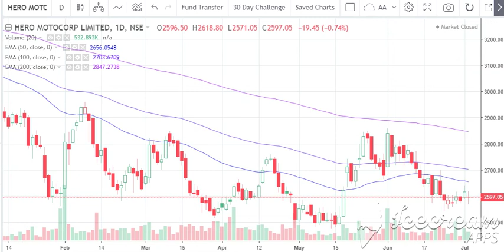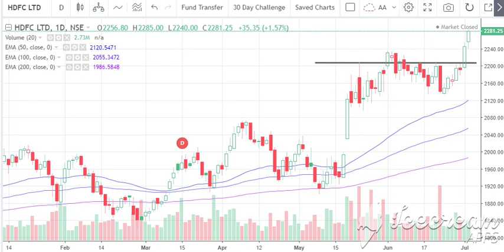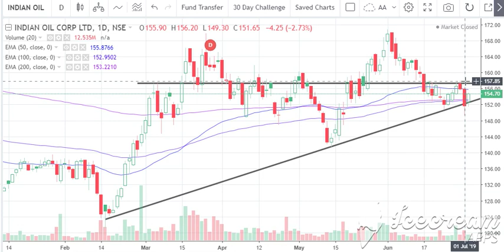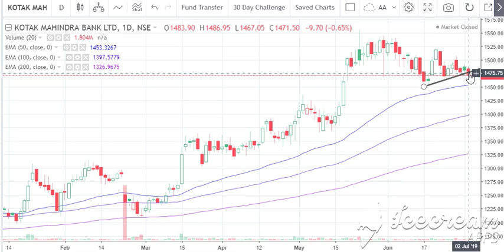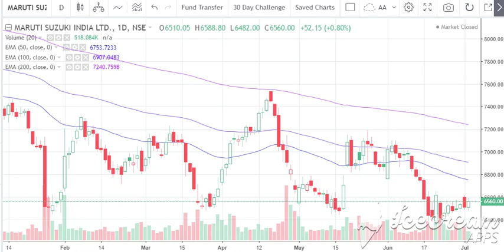technical analysis for 3rd july part2